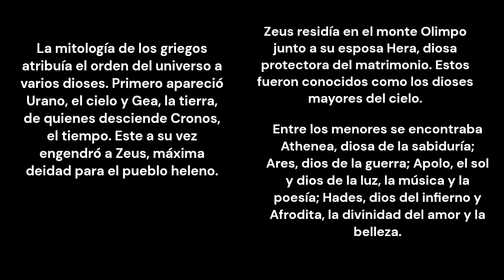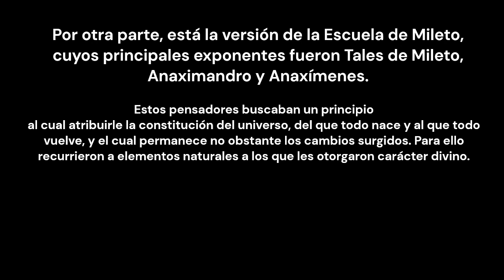Historia: Una pizca de mitología griega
Solo un poco, repito, un poquito acerca de mitología griega. Cheers.